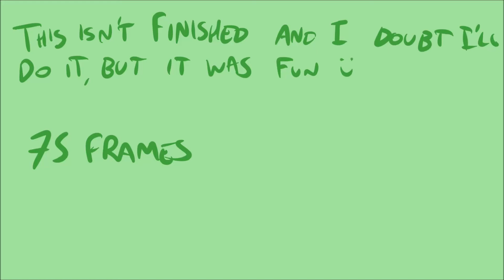Streaks - OC Animatic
Another oc animatic yes. I discovered this song and it deeply resonated with me. It isn't quite as literally taken here for my ocs but I still liked how it turned out and it was fun to do!